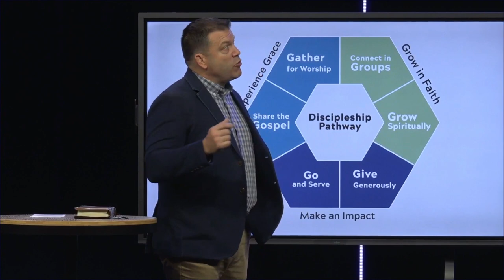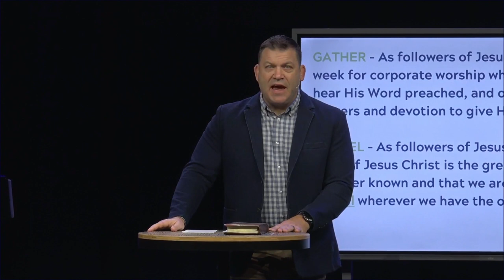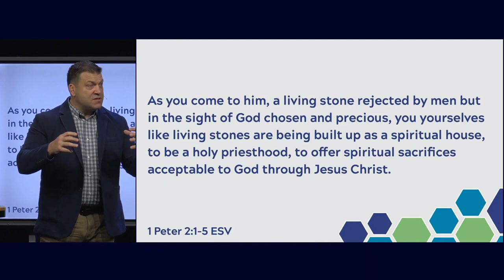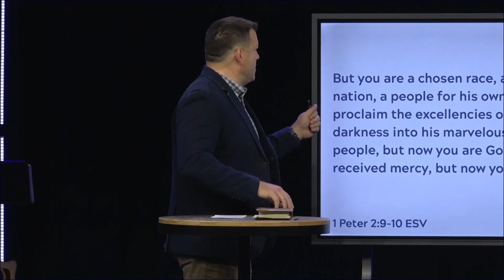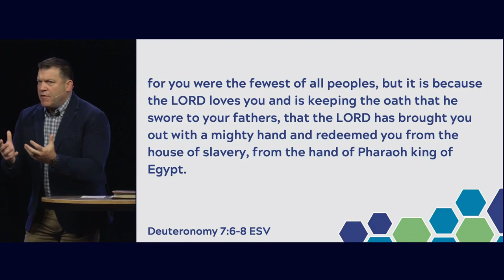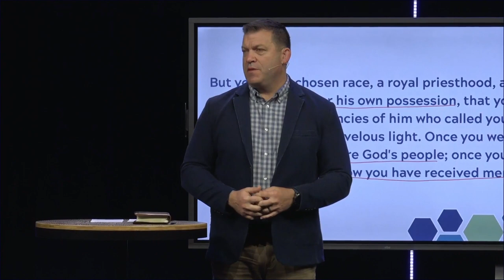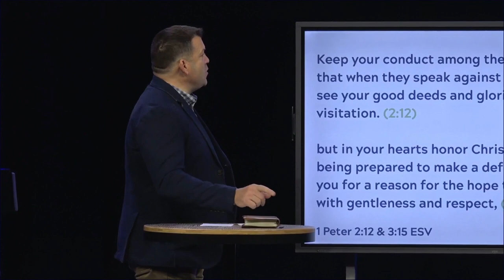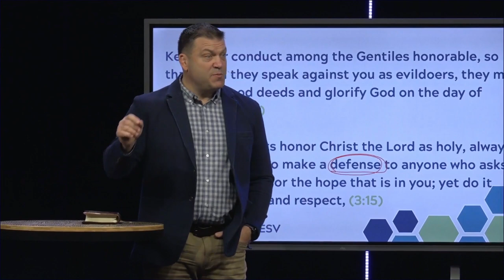Gather & Gospel (Sermon)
Series: "Pathway to Purpose"
Sermon Title: Gather & Gospel
Campus: Keslinger
Date: 09/10/23
Speaker: Jeff Frazier